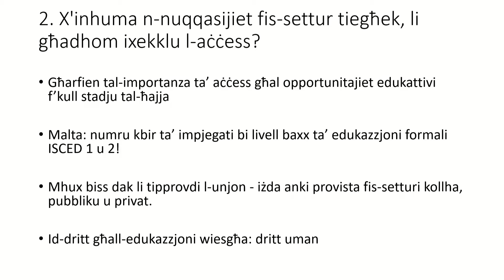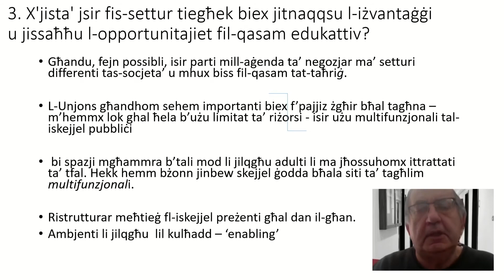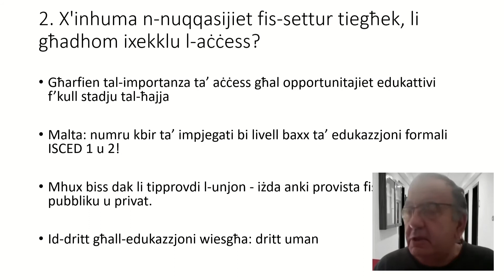Prof Peter Mayo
The 2nd round-table just started and the participants came more than prepared to flag out issues that are impacting their profession negatively.